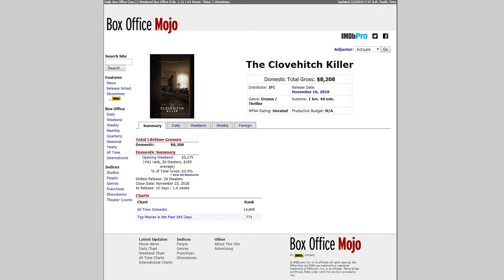The Clovehitch Killer (Movie Stubs Review)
Spencer and Chris have decided that watching good movies seems like a good life choice.